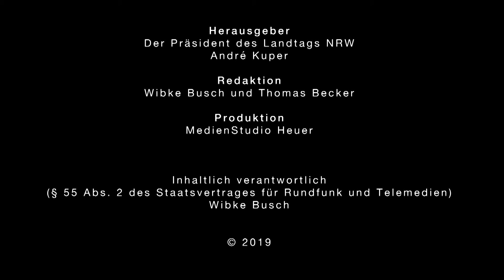5. Parlamentsgespräch: „Vom Wert der Demokratie in unsicheren Zeiten"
26. März 2019 – „Vom Wert der Demokratie in unsicheren Zeiten" – unter diesem Motto hat Landtagspräsident André Kuper zum fünften Parlamentsgespräch eingeladen. Hauptgast des Gesprächs war der frühere Bundespräsident Joachim Gauck.